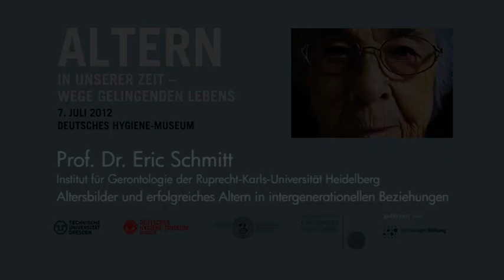Vortrag von Eric Schmitt, Symposium "Altern in unserer Zeit" Dresden 2012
Vortrag von Eric Schmitt: Altersbilder und erfolgreiches Altern in intergenerationellen Beziehungen

Symposium "Altern in unserer Zeit - Wege gelingenden Lebens" (Deutsches Hygienemuseum Dresden, 7. Juli 2012)

Tagungsorganisation: Dr. Rico Gutschmidt, Dr. Morris Vollmann
Film: hechtfilm - Filmproduktion UG Dresden